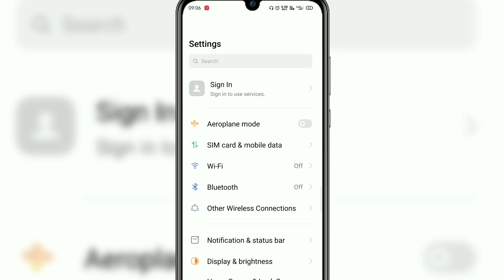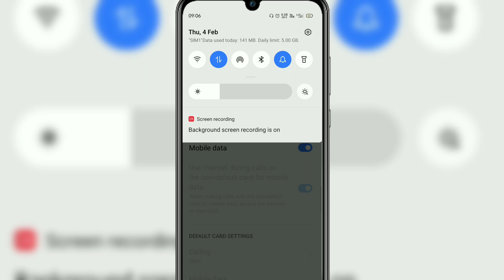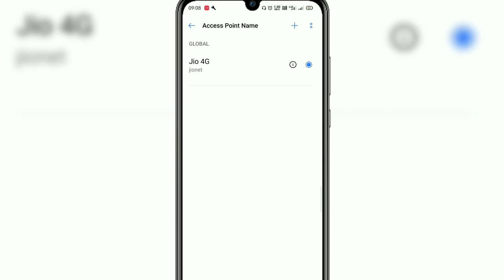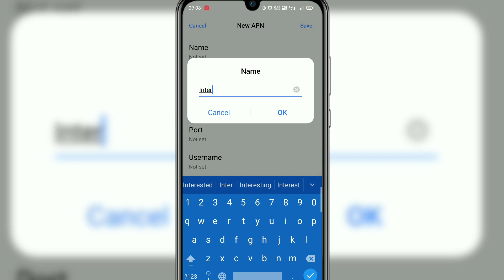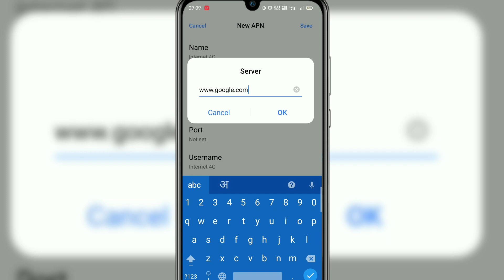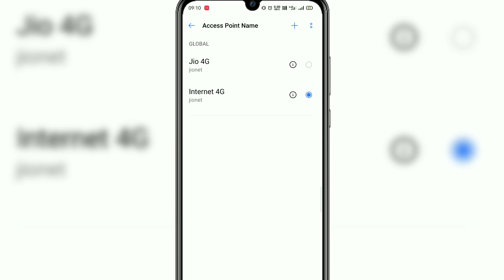Data On Hain Fir Bhi Internet Nahin Chal Raha Hain | Data Problem | Internet Connection Problem 2021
💫 Is video me main aapko batane wala hu ki jab hum internet ya fir data ko on karne hain or uske baad bhi humara internet nahin chalata hai to kya kre. Is video me aapki data se related sabhi samsyao ka samadhan hoga. Agar aap video ko dekhoge to aapko video suru se lekar last tak dekhni hai, tabhi aap samaj paoge ki main aapko is video me kya batana chahta hu.

👉Data On Hone Par Bhi Internet Nahin Chal Raha Hain | Data Problem | Internet Connection Problem 2021

👉APN Setting Karne Ke Baad Bhi Internet Nahin Chal Raha | APN Setting Ke Baad bhi Net Speed Kam Hain 2021

👉Internet On Hone Par Bhi Net Nahi Chal Raha hai | Data Problem | Internet Problem | Net Problem 2021

👉JIO Ka Data On Hone Par Bhi Internet Nahin Chal Raha Hain | Data Problem | Internet Connection Problem 2021

👉Airtel Ka Data On Hone Par Bhi Internet Nahin Chal Raha Hain, Data Problem, Internet Connection Problem 2021

👉IDEA Ka Data On Hone Par Bhi Internet Nahin Chal Raha Hain | Data Problem | Internet Connection Problem 2021

👉Vodafone Ka Data On Karne Par Internet Nahin Chal Raha Hain | Data Problem, Internet Connection Problem 2021

👉BSNL Ka Data On Hone Par Bhi Internet Nahin Chal Raha Hain | Data Problem | Internet Connection Problem 2021

👉VI Ka Data On Karne Par Bhi Internet Nahin Chal Rha Hain | Data Problem | Internet Connection Problem 2021

👉101 MB/s Speed | Jio APN Setting | Increase Jio 4G Speed | How to Increase Jio 4G Speed | 2021

💫 My Gear 💫
◆My Tripod For Mobile Under ₹345

◆My Tripod For Mobile & DSLR Under ₹349

◆My Gimbel Tripod Under ₹499

◆My Mic Under ₹599

◆My Earphone Under ₹399

◆My Headphone Under ₹3499

◆My Power bank Under ₹349

◆My Pen Drive Under ₹349

◆My Memory Card Under ₹399

◆My Green Screen Under ₹328

◆My Ring Light Under ₹419

◆My Smart Watch Under ₹399

◆My Laptop Under ₹25,999

◆My Smartphone (1) Under ₹15,999

◆My Smartphone (2) Under ₹10,000

◆My Camera Under ₹1,000

◆My Lens Under ₹246

👉ABOUT MY SELF:
➡NAME:Deepak Kumar
➡HOBBY:Gaming & Cricket
➡CITY:New Delhi/INDIA

 👥Please 👥🙏